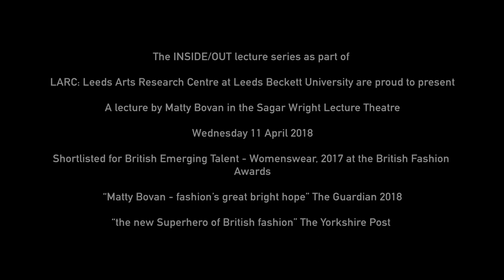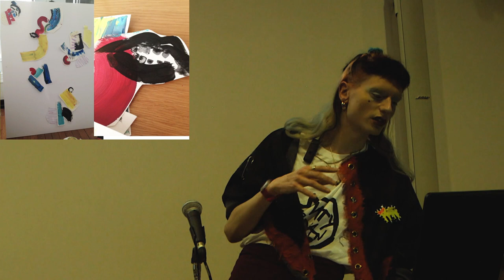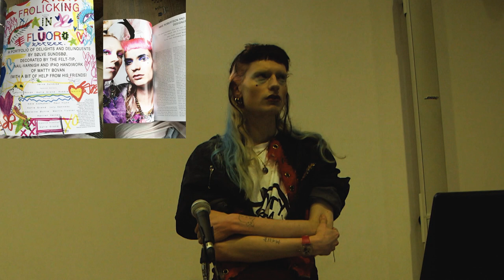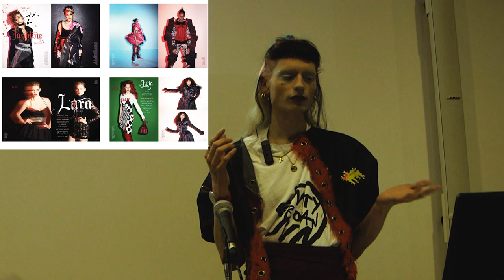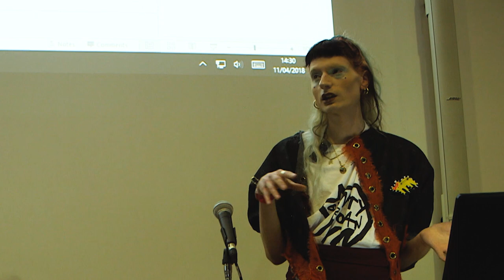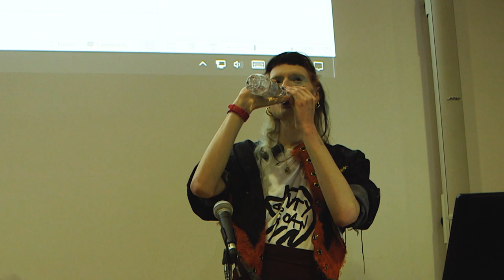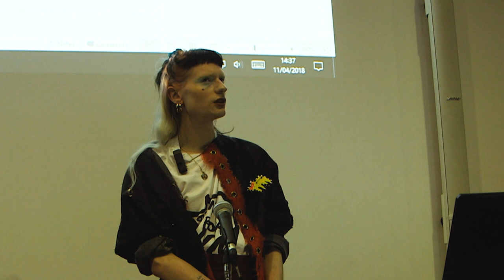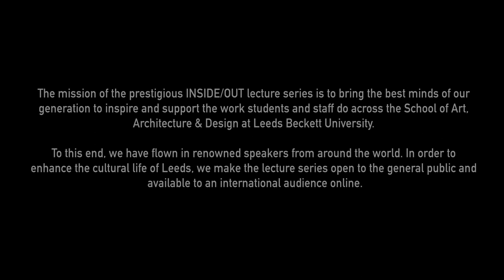Matty Bovan | INSIDE / OUT